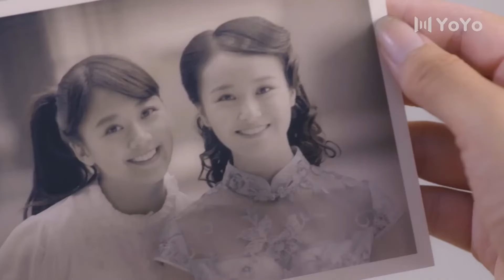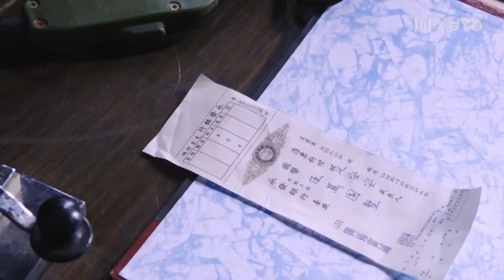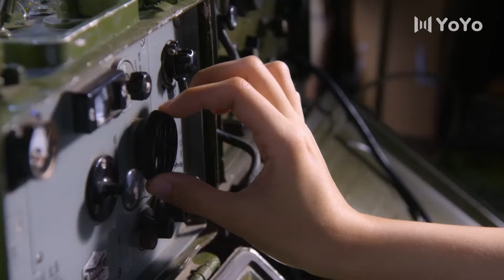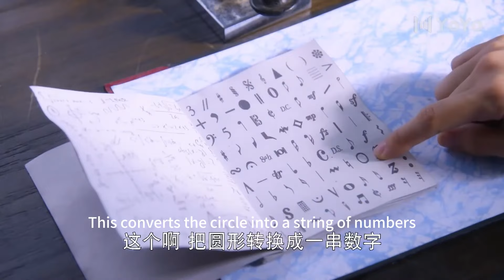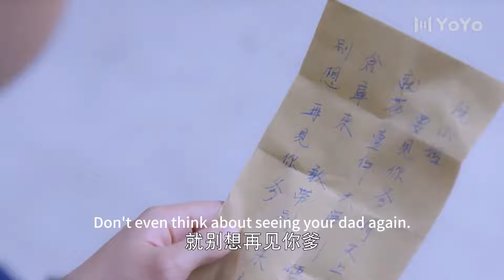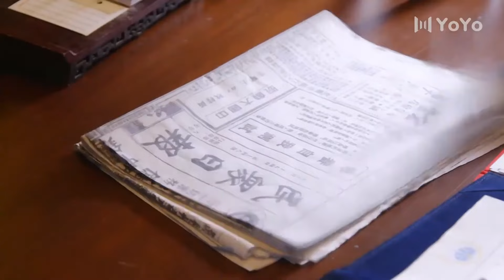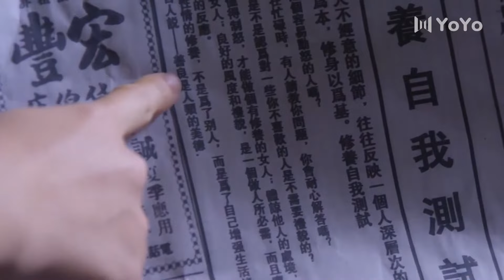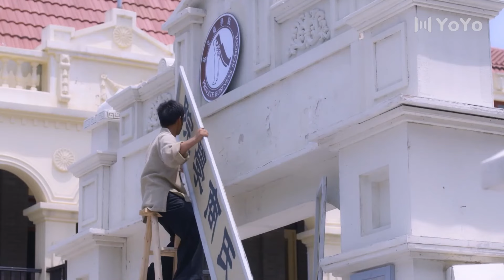🍿【Full Movie Version】霸总强势追求女下属，🍿中國電視劇